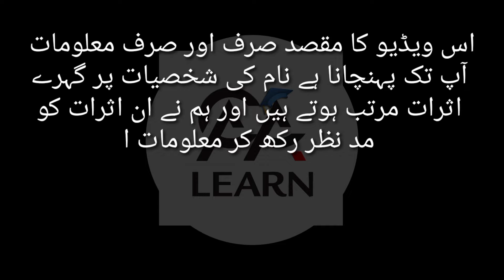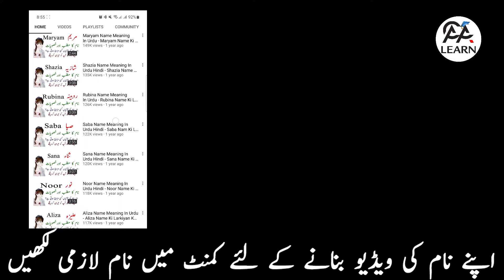Shaheen Name Meaning In Urdu Hindi - Shaheen Name Ki Larkiyan Kesi Hoti Hain - Shaheen Name Secrets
In This Video Shaheen Name Meaning In Urdu Hindi - Shaheen Name Ki Larkiyan Kesi Hoti Hain - Shaheen Name Secrets

Uzair Name Meaning In Urdu Hindi - Uzair Nam Ke Larky Kaisy Hoty Hain - Uzair Name Secrets In Hindi